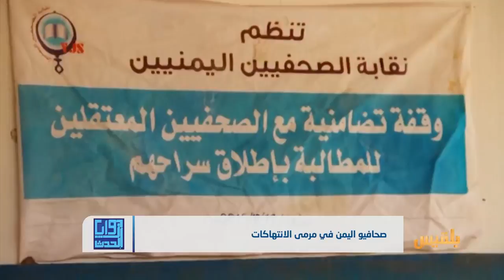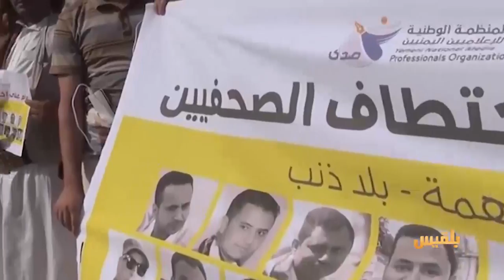صحافيو اليمن في مرمى الانتهاكات | تقرير: محمد عبد المغني